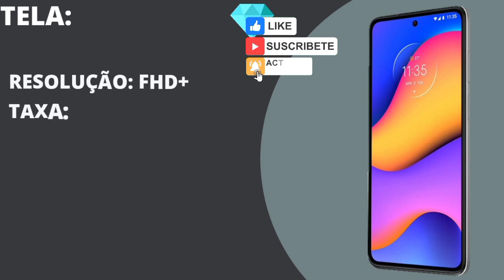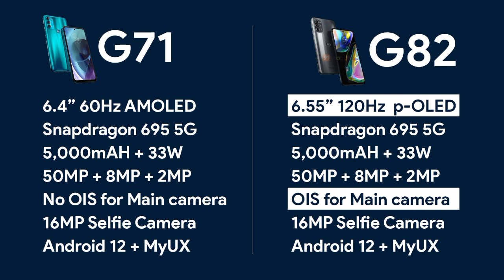MOTOROLA G62 Y G82 ! LAS NUEVAS PROPUESTAS PARA LA GAMA MEDIA 2022🚀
Moto G62 5g y Motorola G82 ! Los próximos teléfonos de gama media 🔥

Que llegarán a ocupar un puesto ,en este mercado muy competitivo de la gama media ,siendo frente a Samsung, xiaomi,honor y realme

Pero tendrán todo para ser uno de los mejores teléfonos celulares de la gama media de este 2022?

Recomendaciones 👍

El uso justo, uso legítimo o uso razonable (fair use, en inglés) es un criterio jurisprudencial desarrollado en el sistema del derecho anglosajón el cual permite un uso limitado de material protegido por copyright sin necesitar permiso del dueño de dichos derechos, en ese orden de idas Techkin no infringe ninguna norma ni derecho de autor en sus vídeos